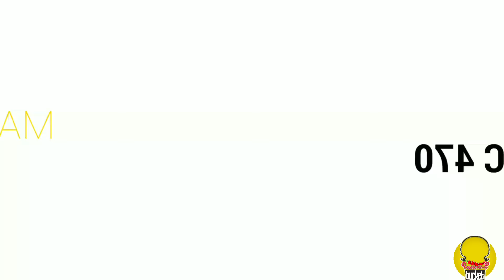MAHINDRA MAXI CAB FJ_ FC-460 WC MODEL|| MOD RELEASED|| HAPPY CHRISTMAS||💯FREE MOD||🌶️🧺 TRANSPORT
MOD CREDITS ::-
        AMIR MUTZZ👊👊👊
          RYZ FOODIE👊👊👊

MODERATOR
           ASAR IBN 👊👊👊👊👊
              VINOTH VK 👊👊👊
FANTASY NAME
           MAHINDRA MAXICAB VAN MOD

COMPANY ::- MAHINDRA MAXICAB OLD  VAN
       MODEL ::- FJ MAXI CAB FC 460 WC OLD
         INSPIRED ::-MY CHILDHOOD DREAM VEHICLE
          ENGINE TYPE::- DESAL ENGINE WC
BODY CODE  MANUFACTURERS

       PEPPERBUCKET TRANSPORT TEAM

VIDEO PURPOSES::- MAHINDRA MAXI CAB MOD RELEASE

IMPORTANT NOTICE:-
My heart supporters, provide our video link for those who need the mod for downloading mod. Our mod link should not be changed to another link. If you are doing mod review video on youtube give our channel link for download link. else you will face the report and copywrite issues

PASSWORD IN VIDEO. SO PLZ WATCH BRO .

MOD LINK & LIVERY & TEMPLATE 👇👇👇👇👇 ::

MOD LINKS

 MAHINDRA MAXI CAB FJ FC 460 LIVERY WORK SHOP LINK🤙🤙🤙🤙

LIVERY PAINTING WORKSHOP LIST ::
THANKS FOR YOUTUBER,♥️👊♥️👊

Facebook I'd

          Welcome 💕💕💕💕💕💕